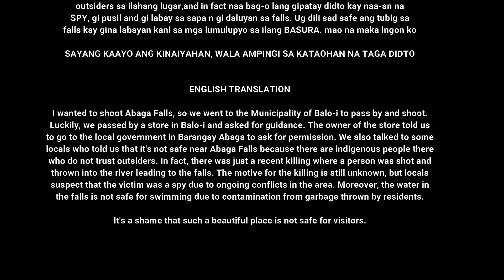Unlocking Abaga Falls Secrets: Safety & Water Quality Revealed! Ep-9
Get ready for an eye-opening exploration of Abaga Falls, where we delve into the safety concerns and address the persistent rumors about water quality. Join me as I venture into the heart of this natural wonder, and reveal the truth about security measures. Prepare to be amazed by the striking visuals and engaging narration that will transport you to the extraordinary world of Abaga Falls!